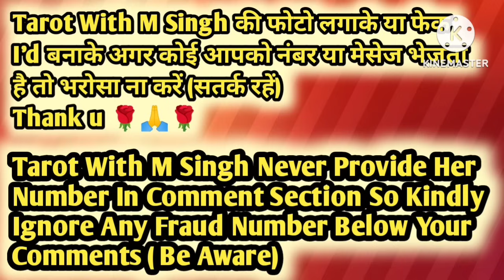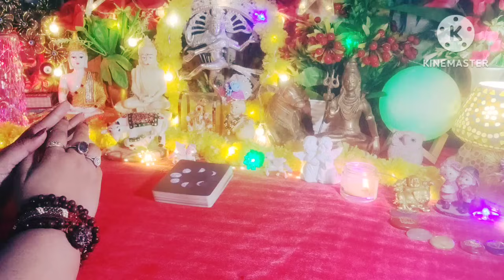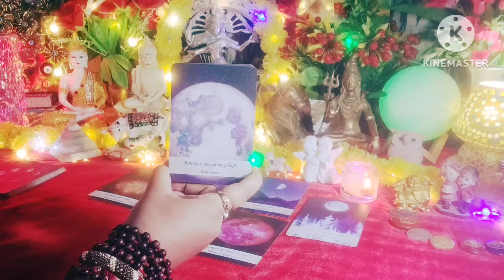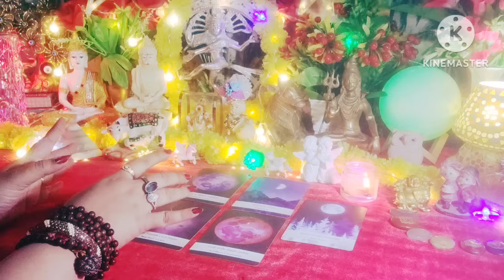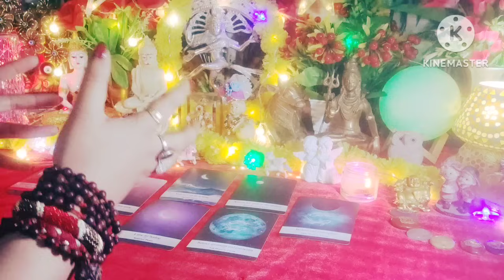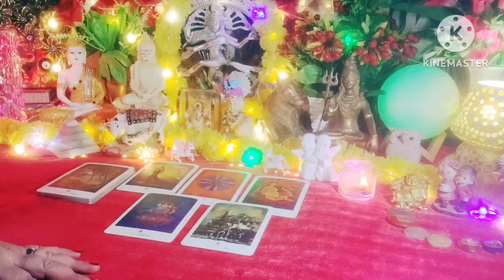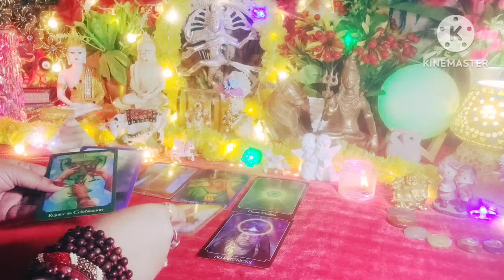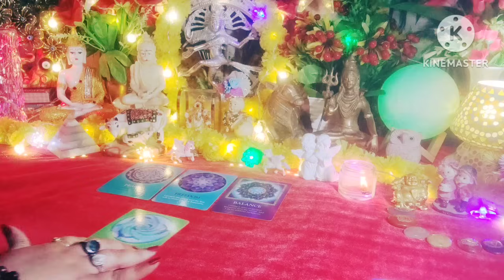Full Moon 🌕 Major Changes & Signs 😱 Current Feelings Next Action ❤ Timeless Tarot Reading